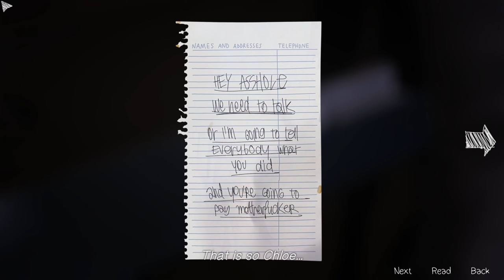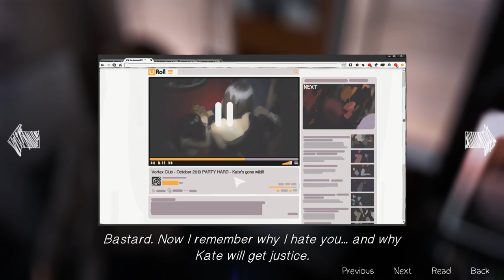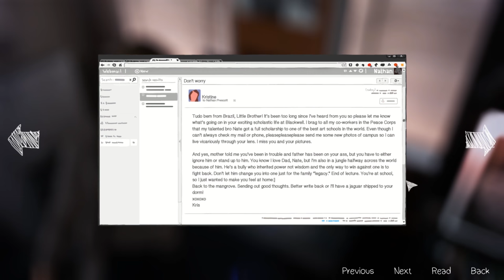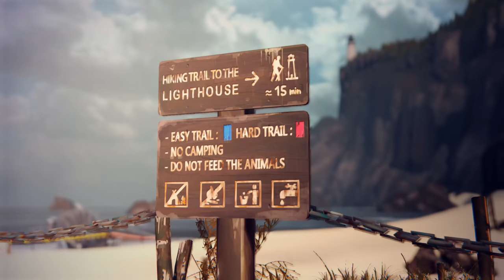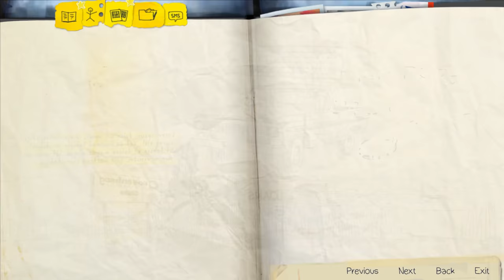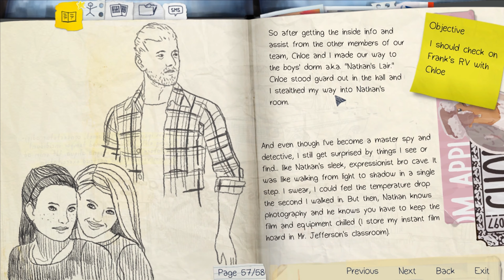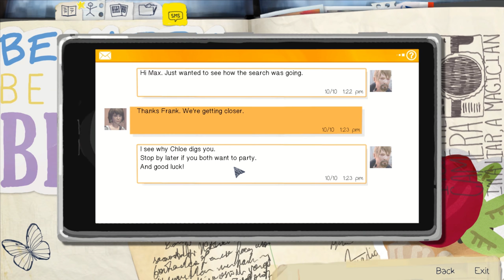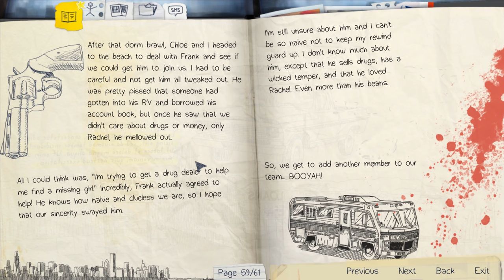Life Is Strange Part Twenty: "GO APE!"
Max and Chloe are almost home free when Nathan catches them in the Dorm. Fortunately, Warren is nearby...

This video is part of the Stormbreaker Universe, a long-running series of fanfiction stories that bring together the worlds of XCOM, Stellaris, and Homeworld and merges them into a single unified story:

"Fifty years after the War in Heaven, Inez Espinosa is contacted by her estranged mother, the illusive spymaster Scarlett Freeman. While an interstellar war plays out around her, Inez must navigate her mother's world of intrigue and mystery."

Read "The Last Heroes" on either the Paradox Interactive Forums or on Archive of Our Own: